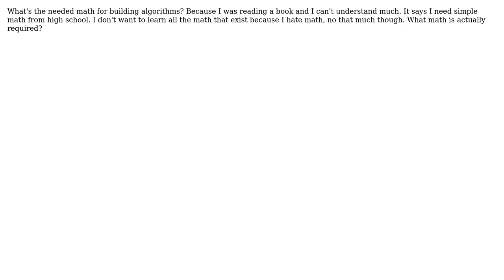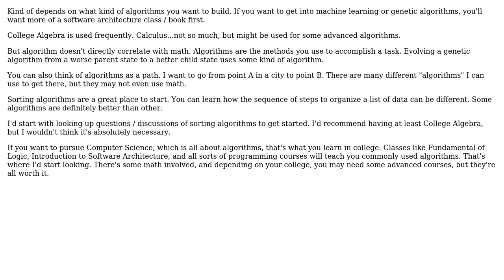Software Engineering: What's the needed math for building algorithms?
With thanks & praise to God, and with thanks to the many people who have made this project possible! | Content (except music & images) licensed under CC BY-SA | Music | Images & others | With thanks to user Zzzach... user Karl Bielefeldt user Frank and the Stack Exchange Network Trademarks are property of their respective owners. You are responsible for your own actions.